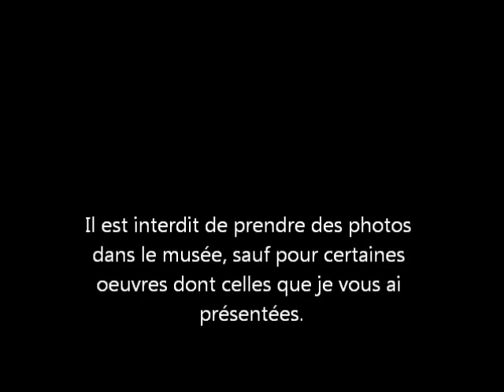Mori Art Museum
Un petit tour au Mori Art Museum de Roppongi lors de l'exposition "Starwars Visions" et de l'exposition "Simple Forms" créée en partenariat avec la Fondation Hermès et le Centre d'Art Pompidou-Metz.